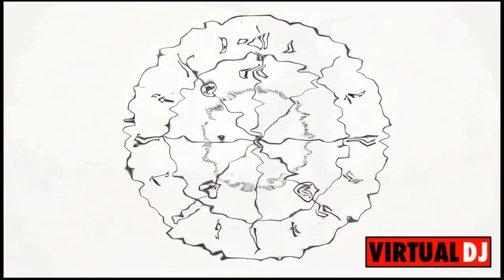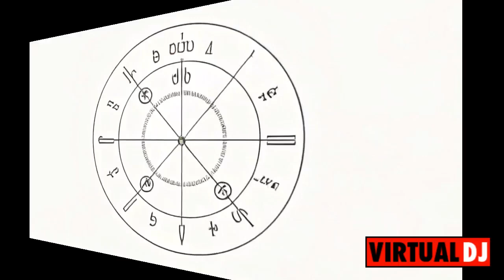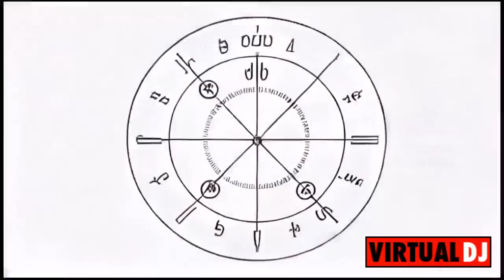eating the cats news report set to music news music /